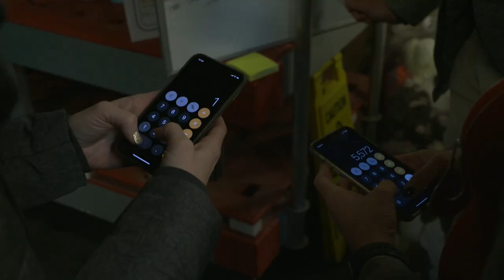LV Phantoms - Teddy Bear Toss Delivery 2021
Phantoms employees wrapped up Teddy Bear toss with the delivery of thousands of stuffed animals to Valley Youth House.